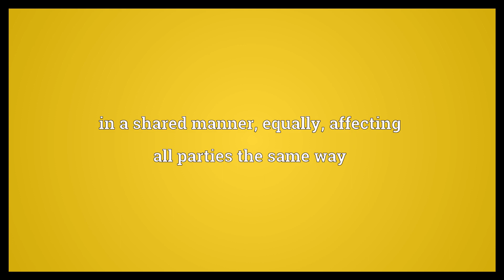Mutually Meaning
Video shows what mutually means. in the same way, each to the other; reciprocally. in a shared manner; equally; affecting all parties the same way.  Mutually Meaning. How to pronounce, definition audio dictionary. How to say mutually. Powered by MaryTTS, Wiktionary